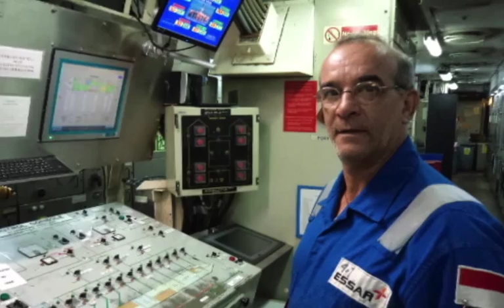Essar Wildcat Final Weekly Safety Meeting 2 March 2014 "ONE TEAM"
A slideshow snapshot of the past fifteen months on The Essar Wildcat  !!